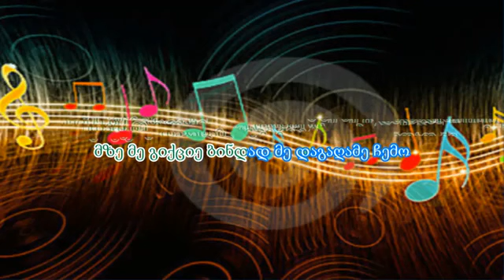vtiri ushenot vtiri